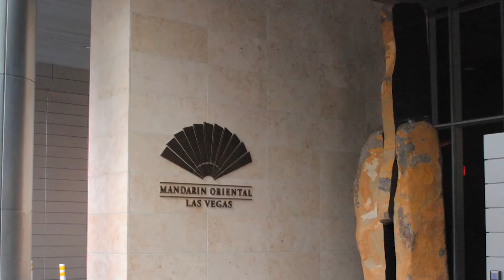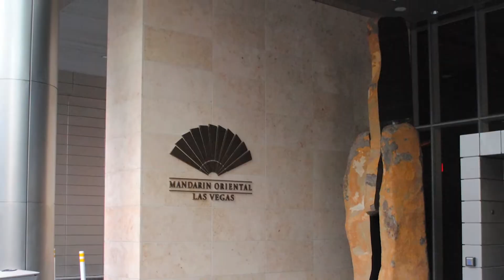Luxury Living at City Center Las Vegas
What to live the high life in the heart of Las Vegas? The condos at City Center have you covered. In this segment, I take a peek inside the best of Las Vegas Luxury living! Heading to Las Vegas? To see more great Las Vegas activities,

In this segment, I visit the City Center in Las Vegas, Nevada to learn about their sustainable building efforts and residential offerings!